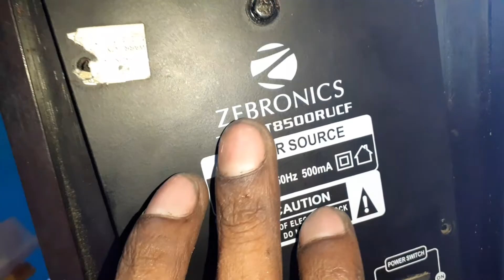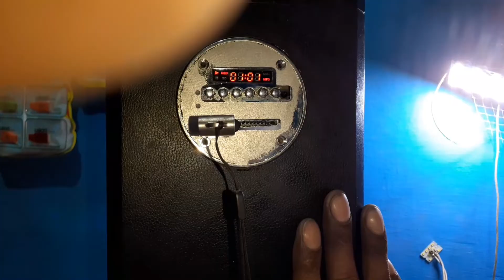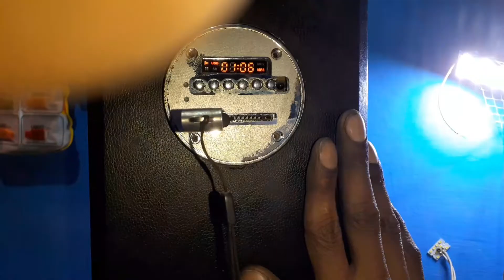Zebronics zeb-BT8500RUCF//Home theater/ Tower repair/electronicsVerma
Zebronics home theatre repair Tower repairing .

New YouTube channel...

My .Name. Harish